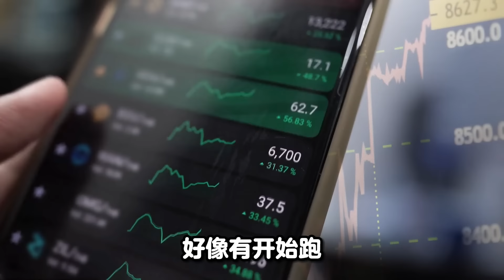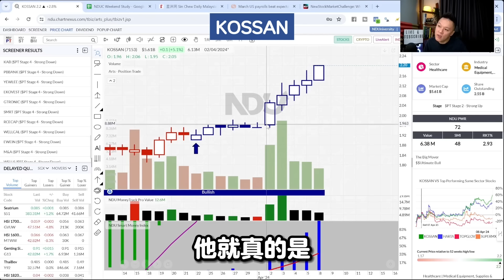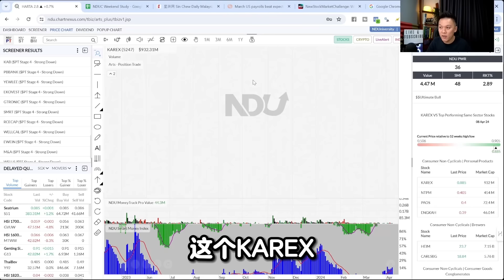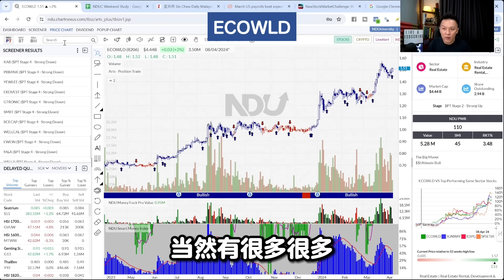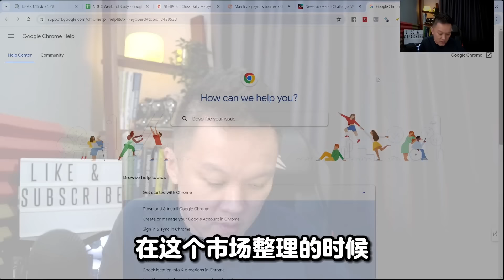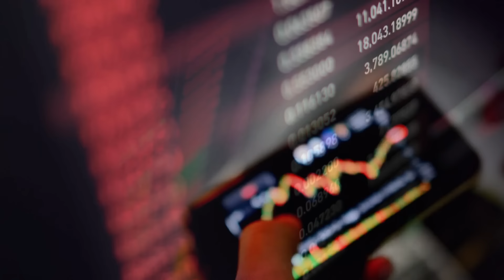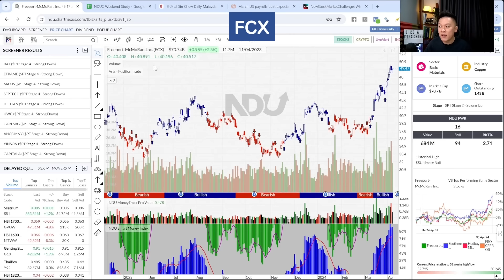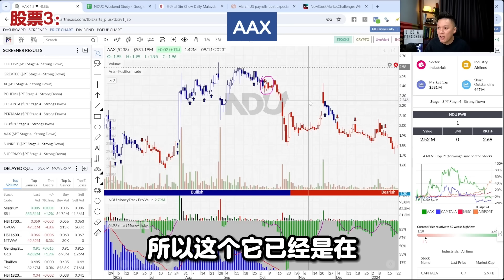【马股趋势分析】手套股反弹迹象浮现？🧤⬆️ 3个一定要避开的股票 ⚠️ 手套股 ｜地产股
视频中，指出了手套股板块中一些股票的反弹迹象，如KOSSAN、HARTA和KAREX，但同时警告说TOPGLOV是最差的股票之一，不建议持有。地产股目前是市场上最强势的板块，特别是ECOWLD、IOIPG、SPSETIA和SIMEPROP等股票，处于上升趋势。然而，投资者要避开一些表现较差的股票，如SFPTECH、CAPITALA和AAX，因为它们处于下跌趋势。在投资策略上，选择持续上涨的股票，并在整体市场趋势下跌时买入，在市场上涨时抓住机会卖出。最后，不要轻易相信冒充的广告，我们不提供免费股票提示，而是通过教学视频帮助观众学习投资技巧。

0:00 INTRO
1:22 手套股开始反弹了吗
4:06 地产股还是不是强势板块
7:04 YTLPOWR 还有没有希望
8:23 3个一定要避开的股票
12:42 ENDING

想了解更多股票走势和NDU系统👉： （免费线上课程）